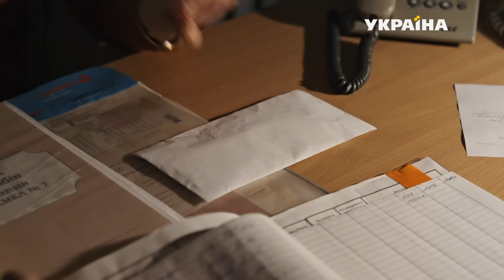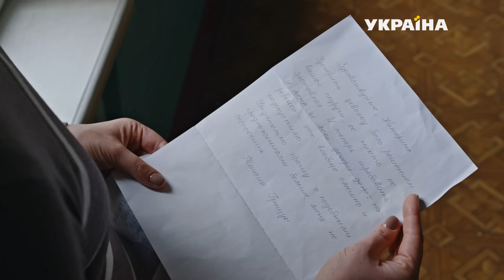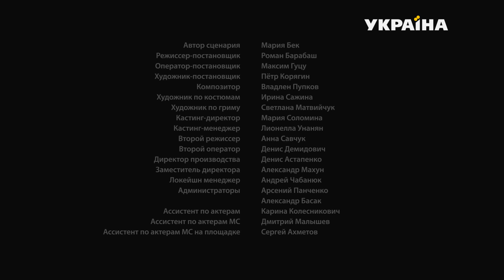Дочки (Серия 1)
В семье 40- летних Виктора и Полины Анохиных рождается долгожданная дочка. По стечению обстоятельств в соседней палате молодая мать отказывается от своей новорожденной девочки, и сердобольная Полина уговаривает мужа забрать малышку себе.  Муж соглашается, но в день выписки случается трагедия, и он гибнет. Полина остается одна с двумя дочками на руках.

Проходит время. Лиза и Вика считают себя родными сестрами. Однажды Лиза узнает, что Вика – удочеренная и обвиняет мать в том, что из- за сестры та лишила Лизу счастливого и сытого детства.  После смерти матери Лиза врет всем, что удочеренная – она, и намерена искать своих настоящих родителей.